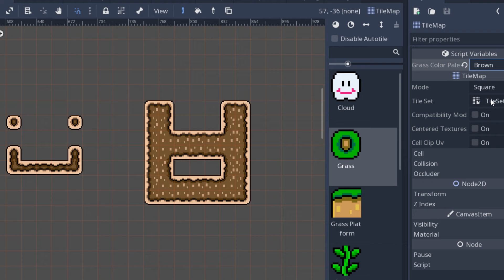Godot - Super Mario World #6.5 - Combos & behind the scenes stuff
Combos, Autotiling, Tile detection, Color palette replace shader